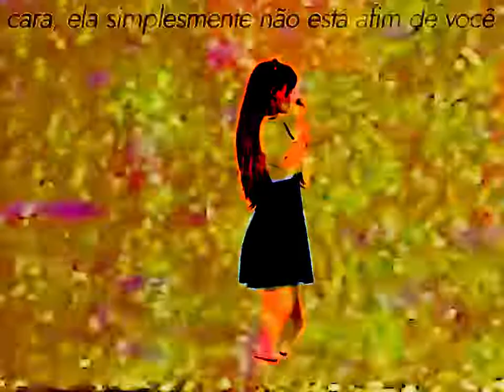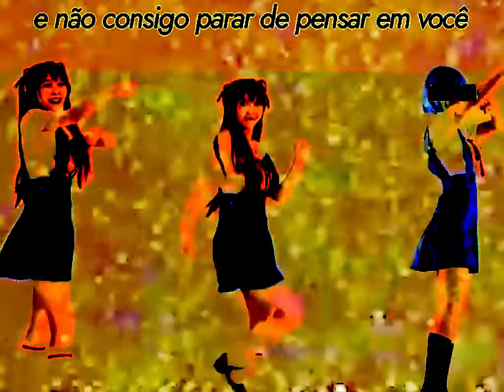brooksie - dude she's just not into you // 1024 X 768 Asuka Langley Soryu // Vers. 1.05yt